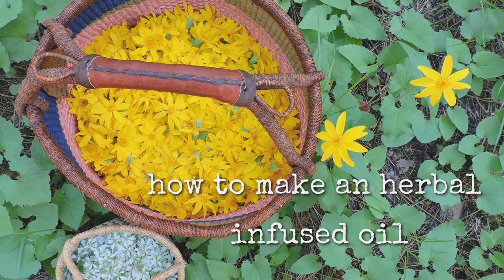herbal infused oils + how to make your own infused oils + conifer love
hello i'm dacia creatrix of everything simply josephine + i created this video to share how i make infused oils, from fresh plant material + wildcrafted loveliness + check it out